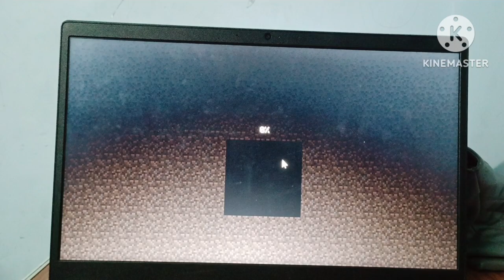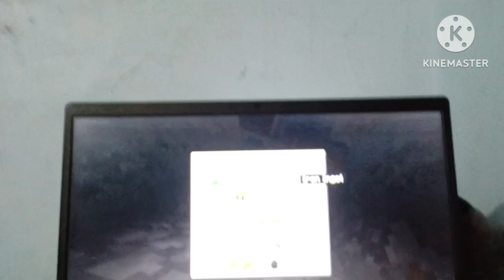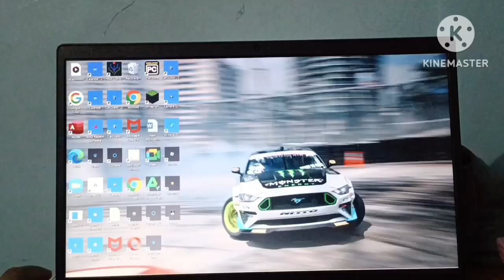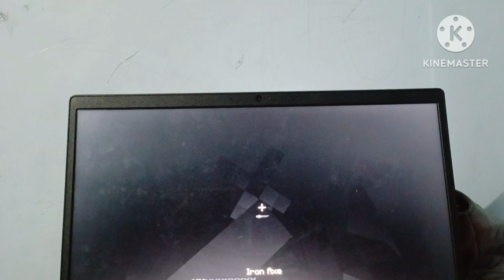part 4 the end